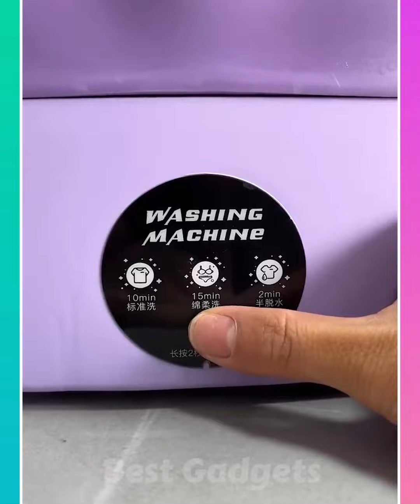Home Appliances, New Gadgets For Every Home,😍💗Versatile Utensils# smartgadgets